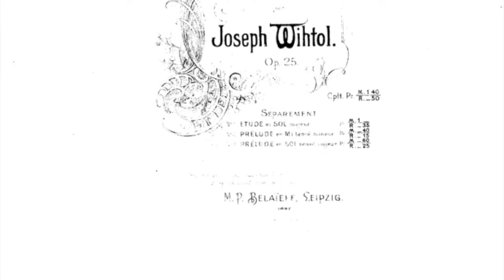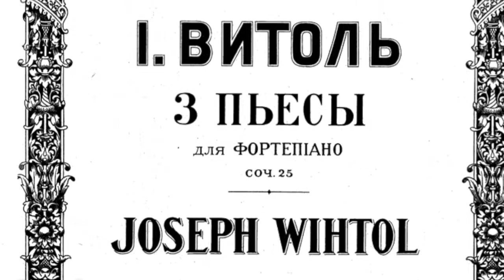Vitols Prelude Op. 25/2 from "Trois Morceaux"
The prelude is the second piece in a cycle of three pieces, preceded by Etude in G-dur and followed by Prelude in Ges-dur. The music was composed and published in 1897, during Vitols's St.Petersbourg period.